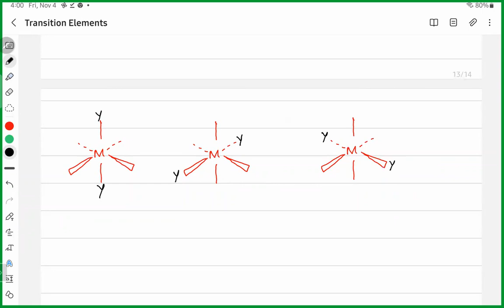A2 Transition elements 4